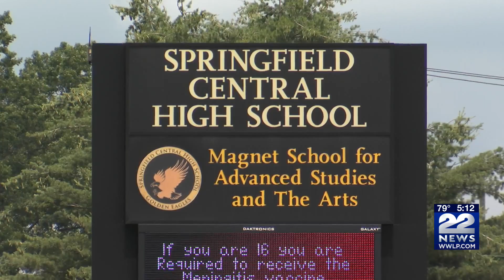Free breakfast and lunch in Springfield for those under 18 years old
Home Grown Springfield has kicked off its summer eats program giving teens and children access to free meals.